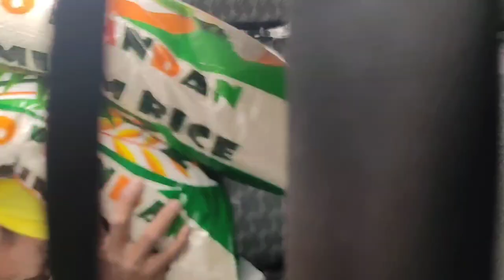MURANG BILIHAN NG BIGAS | DIRECT RICE MILLER SA INTERCITY BOCAUE BULACAN | J&A BAH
price range 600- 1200 / 25kg
depende sa klase Ng bigas.